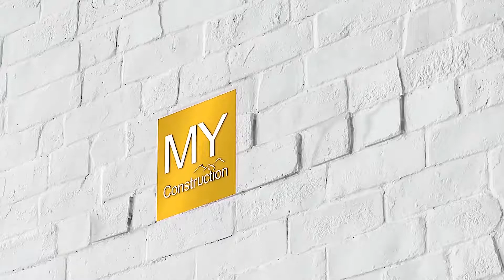Water Proofing | DHA Phase 1 Lahore | MY Construction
Waterproofing is the process of making an object or structure waterproof or water-resistant so that it remains relatively unaffected by water. Waterproofing is required at below-grade concrete surfaces for several reasons. The primary reason is to keep moisture from intruding into the facility.